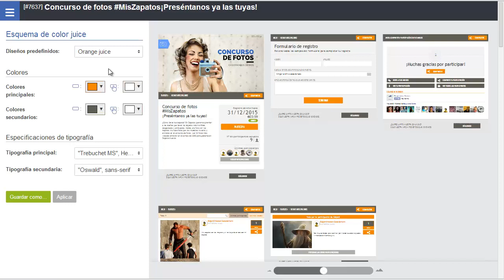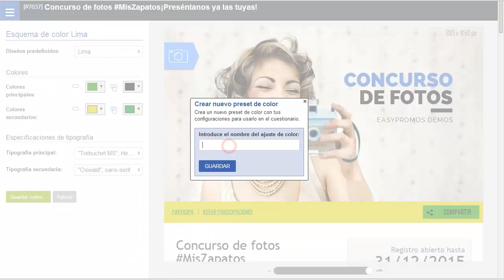Personalizar colores promoción